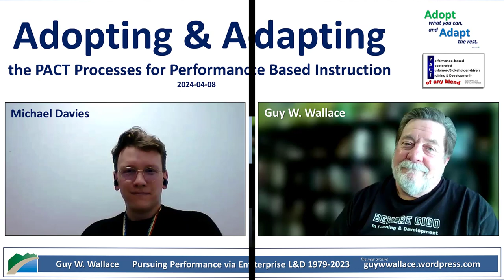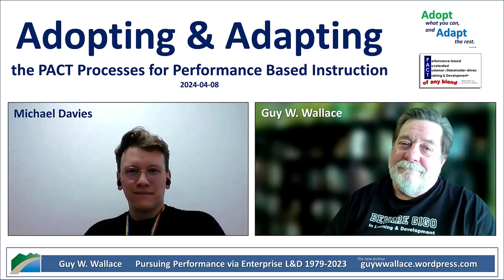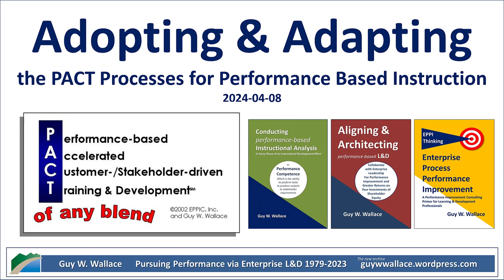Adopting and Adapting the PACT Processes - with Michael Davies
Michael and I discuss some of his experiences in adopting and adapting my PACT Process methodology-set. Recorded 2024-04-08.